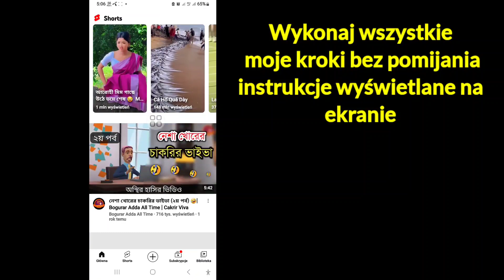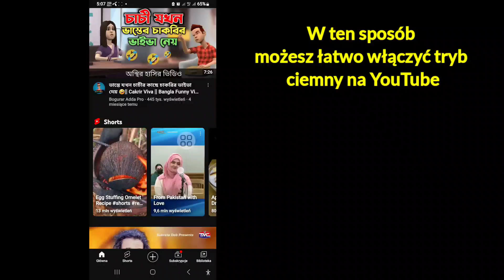Jak włączyć tryb ciemny na YouTube (aktualizacja 2023) | Włącz tryb ciemny YouTube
Jeśli szukasz filmu na temat trybu ciemnego na YouTube (aktualizacja 2023), oto on!  W tym filmie pokażę Ci, jak włączyć tryb ciemny YouTube

 Jak włączyć tryb ciemny na YouTube 2023 !!
 Proszę
 Postępuj zgodnie z moimi wszystkimi krokami – krokami
 instrukcje wyświetlane na ekranie

 👉ZASTRZEŻENIE: 👇
 Ten kanał NIE promuje ani nie zachęca do jakichkolwiek nielegalnych działań, cała zawartość udostępniana przez ten kanał jest przeznaczona wyłącznie do CELÓW EDUKACYJNYCH.  Zastrzeżenie dotyczące praw autorskich Zgodnie z sekcją 107 ustawy o prawie autorskim z 1976 r. dopuszcza się „dozwolony użytek” do celów takich jak krytyka, komentowanie, reportaże prasowe, nauczanie, stypendium i badania.  Dozwolony użytek to użycie dozwolone przez ustawę o prawie autorskim, które w innym przypadku mogłoby stanowić naruszenie.  Do użytku non-profit, edukacyjnego lub osobistego przechyla szalę na korzyść dozwolonego użytku.